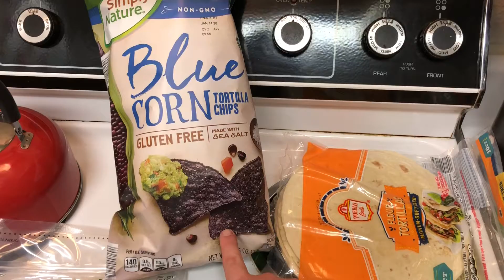$73 ALDI GROCERY HAUL AND MEAL PLAN//BUDGETISH SHOPPING FOR 2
See our weekly haul and yummy meal ideas